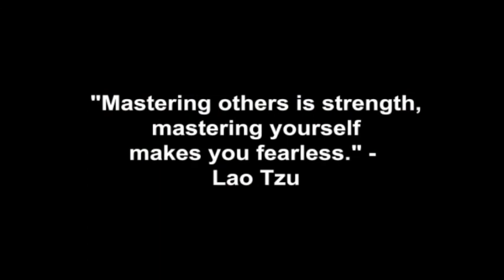Creating Attraction With Women In Groups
Coach Corey Wayne discusses how to successfully talk to mixed groups of men and women who are strangers so the guys accept you into their group, and so you can create attraction with the women you want that are a part of that group.